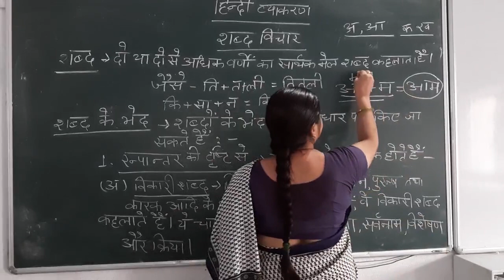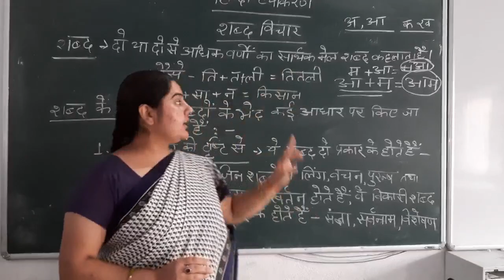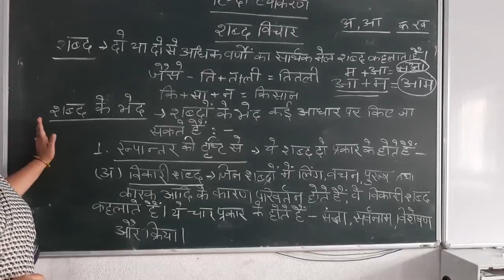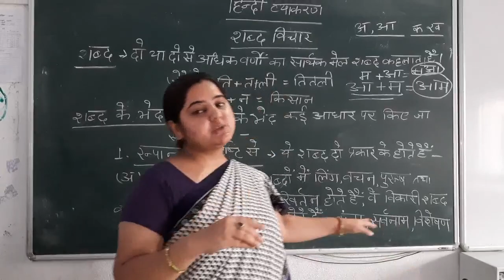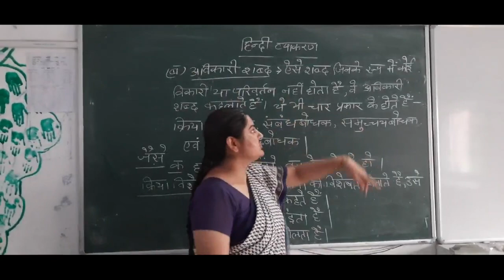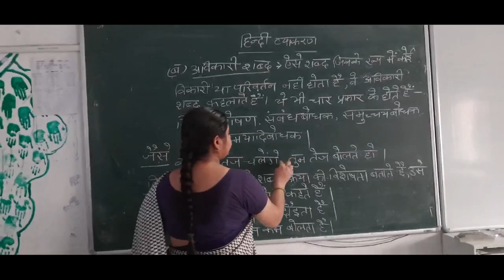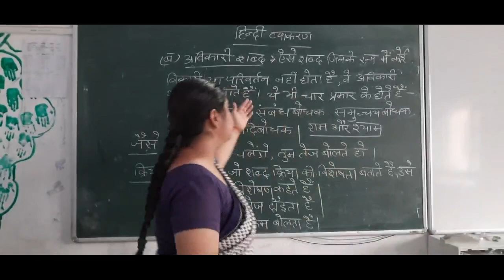Ranu Miss 3 Hindi grammar